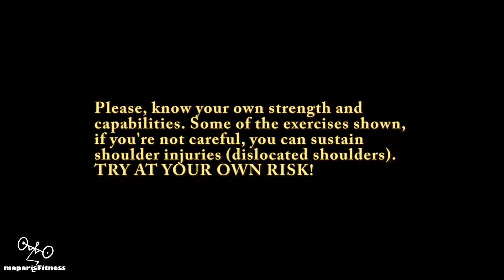Workout for day 11-20-2017 | Part 3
Maparis
Maparisfitness
maparisRoad
maparisFamilyAdventures

maparisfitness